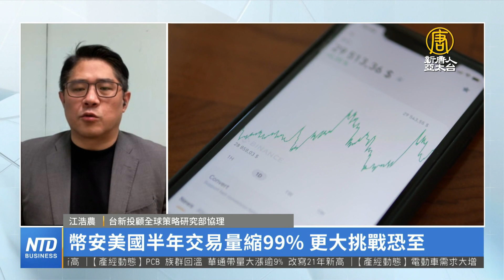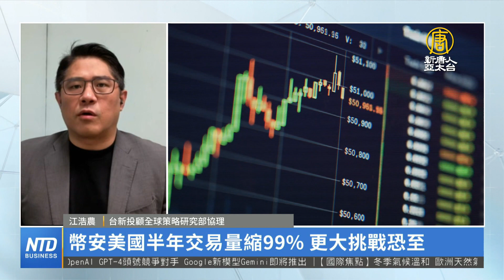🎯幣安美國半年交易量縮99% 更大挑戰恐至｜江浩農｜財經專家分析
6月份，美國證券交易委員會（SEC）對幣安和執行長趙長鵬提出指控，稱幣安浮報交易量，挪用客戶資產，並在市場監控方面誤導投資人，幣安美國近半年交易量下降99%，日前出現人事地震，執行長離職裁員三分之一，我們請教台新投顧協理江浩農，怎麼看事件的起因到底？這對於美國以至於全球的加密貨幣產業會有甚麼樣的影響？